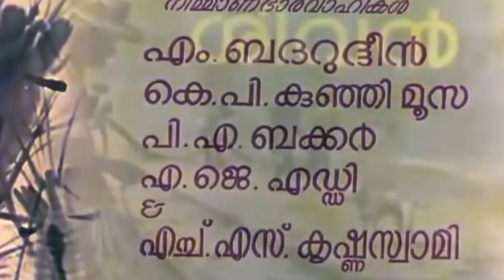Chemmeen Malayalam Full Movie | Year 1965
Directed by Ramu Kariat
Screenplay by S. L. Puram Sadanandan
Based on Chemmeen
by Thakazhi Sivasankara Pillai
Produced by Babu Ismail Sait (Kanmani Babu)
Starring Sathyan
Sheela
Madhu
Kottarakkara Sreedharan Nair
Cinematography Marcus Bartley
U. Rajagopal
Edited by Hrishikesh Mukherjee
K. D. George
Production
company
Kanmani Films
Release date
19 August 1965
Country India
Language Malayalam